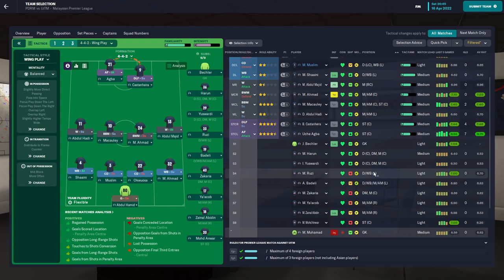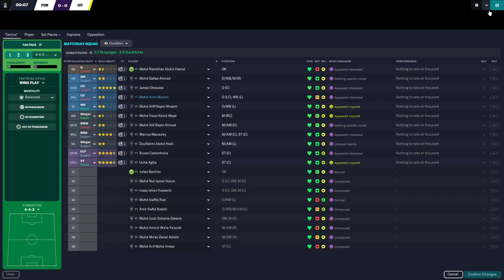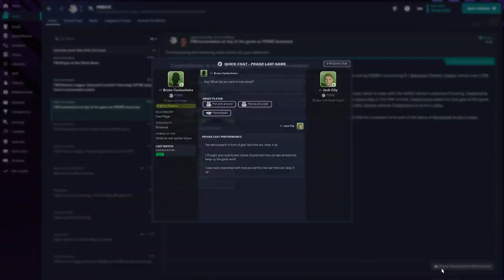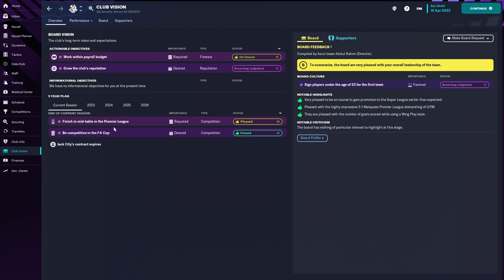Football Manager 2023: DPRM - Cops vs. Students Stream!